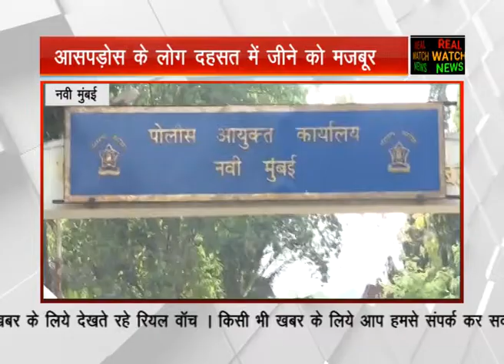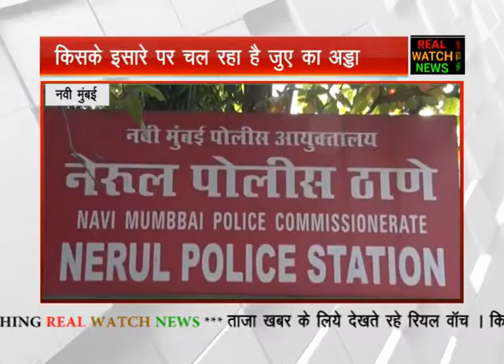JUA lok doun ke darmiyan bhee chal raha hai juye ka adda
desh mahamari ke chapet me hai uske babjud abedh karobar anvarat chal raha hai kya sistam ke sath koi sath gath hai